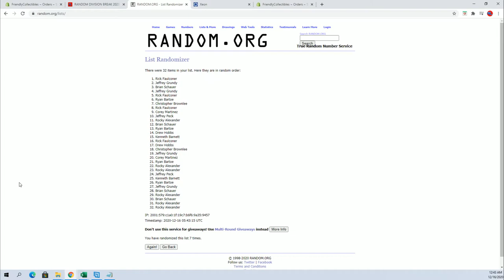2020 Leaf Autographed Football Jersey ID 20LEAFJERS108 PART 2